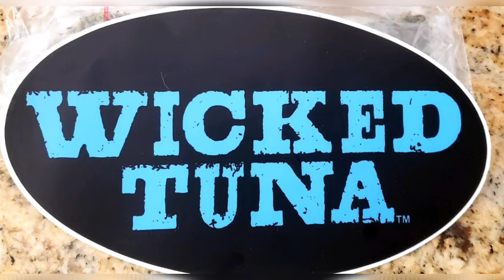Aboard The Wicked Pissah!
Met Captain Paul Hebert for a memorable experience in Massachusetts.